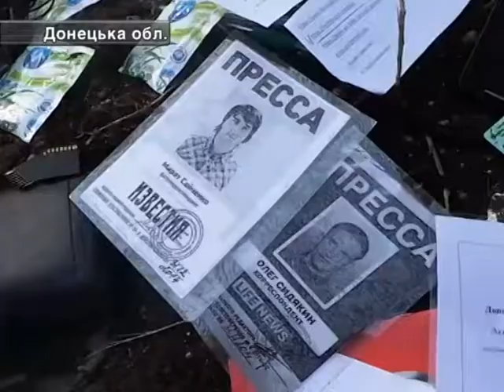19.05. Правоохоронці Готують Обвинувачення Затриманим Російським Журналістам.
19.05. Правоохоронці Готують Обвинувачення Затриманим Російським Журналістам.